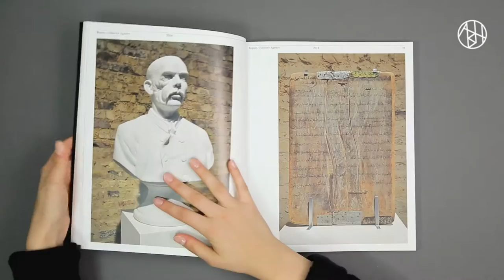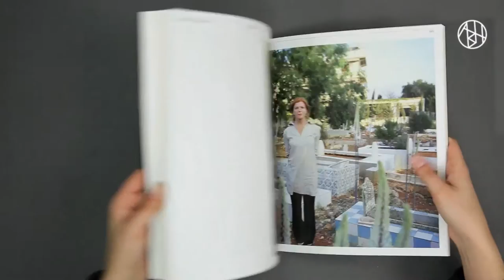Kader Attia | Artbookhouse.com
This monograph gives a comprehensive overview of the variety and scope of the research carried out by Kader Attia (*1970 in Dugny, Seine-Saint-Denis, lives and works in Berlin and Algiers) over the past 15 years, using media as varied as installation, video, photography, and collage. It highlights the unique and powerful ways in which Attia addresses the global entanglement of culture, politics, and identity. Attia’s artistic research is informed by his own experience of moving back and forth as a child between France and Algeria, between the Christian Occident and the Islamic Maghreb, and later by his years spent in Venezuela and the Congo. His work tackles, in a very explicit yet poetic way, the entangled relationship between Western thought and non-Western cultures, particularly through architecture, the human body, history, culture, and religion.

Essays by Noémie Étienne (Andrew W. Mellon Postdoctoral Fellow, Institute of Fine Arts, New York University, New York), Kobena Mercer (Professor, Department of the History of Art, Yale University, New Haven), and an extensive interview with the artist by Monique Jeudy-Ballini and Brigitte Derlon (CNRS, Laboratoire d'anthropologie sociale, Collège de France, Paris) offer new insights into Attia’s practice.